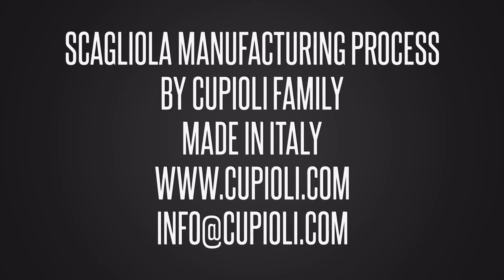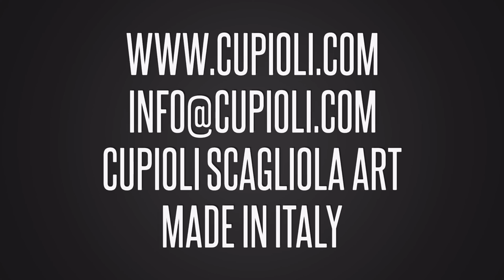Scagliola made in Italy Cupioli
Scagliola Manufacturing Process by Cupioli Luxury Living